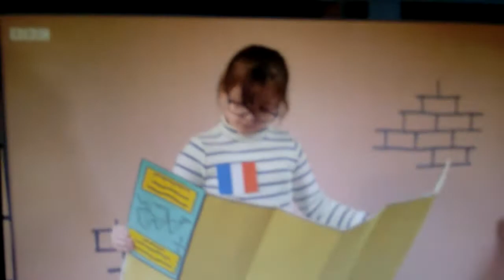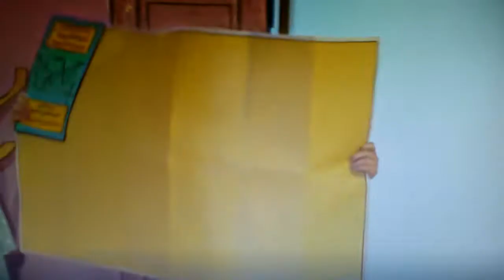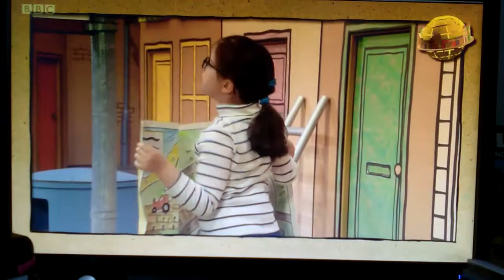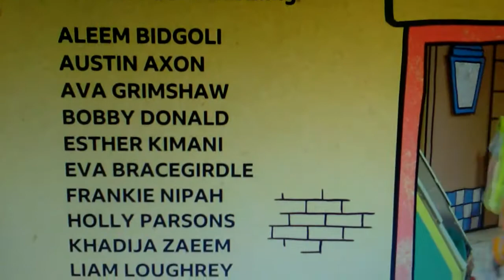Biggleton / New Visitors